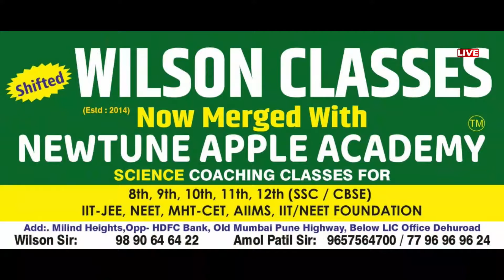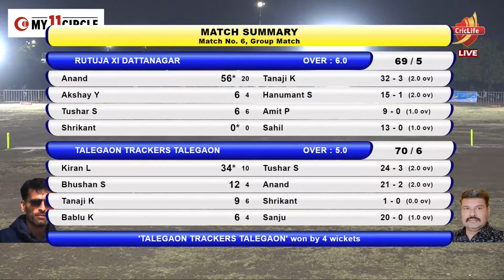Nayra XI Varale VS Eleven Challengers Adhle || SHRI ASHTAVINAYAK VISION CRICKET TOURNAMENT 2023